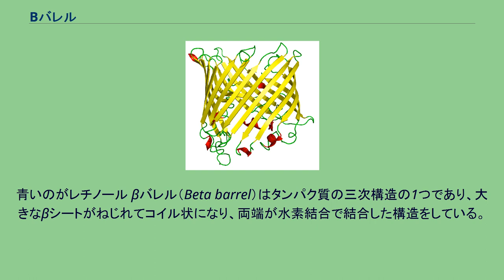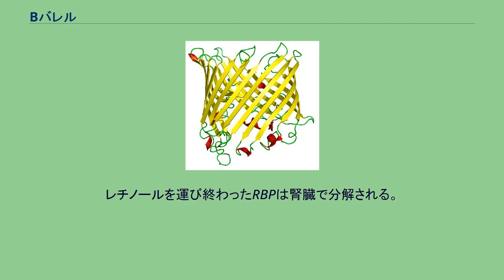Βバレル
細菌のスクロース用のポリン ヒトのレチノール結合タンパク質。
青いのがレチノール βバレル（Beta barrel）はタンパク質の三次構造の1つであり、大きなβシートがねじれてコイル状になり、両端が水素結合で結合した構造をしている。
βバレル中のβストランドは通常は平行に配列している。
この構造はポリンや、細胞膜を貫通する他のタンパク質、リポカリンなどの疎水性リガンドと結合するタンパク質で見られる。
グラム陰性細菌の遺伝子の2-3%はポリン様のタンパク質をコードしている。
多くの場合、ストランドのアミノ酸は極性のものと疎水性のものが1つおきに並び、疎水残基はバレルの内側を向いて疎水性中心を作り、極性残基は外側を向いて溶媒に露出している。
ただし脂質中ではこれとは逆になり、疎水性残基が外側、極性残基が内側にくることがある。
全てのβバレルは、βシート中のストランドの数を表すnとシートSという中のストランドのずれSという2つのパラメータによって分類される。
これらのパラメータはβバレルの軸に対するストランドの偏向角に関係する。
多くのβバレルは次の3つのうちのいずれかのトポロジーに分類される。
アップアンドダウンは最も単純なβバレルのトポロジーで、それぞれのβストランドは一次配列で隣り合ったβストランドと水素結合する。
グリークキーでは、いくつかのストランドが配列上では隣り合っていないが空間的に隣り合っているストランドと水素結合を作る。
βバレルは通常、βヘアピンにつながるグリークキーを少なくとも1つ、あるいは連続した2つ持つ。
ジェリーロールまたはスイスロールは非局所的な複合構造で4つの逆平行βシートからなり、そのうちの1組だけが配列上隣接したものである。
ポリンは通常16か18のストランドからなるβバレルで構成され、細胞膜を拡散できないイオンや小分子を通過させる働きをしている。
このような構造はグラム陰性細菌、葉緑体、ミトコンドリアなどの外膜に見られる。
アイレットとして知られるタンパク質中央の孔には荷電残基が並び、陽電荷、陰電化がそれぞれに引き寄せられる。
2つのβシートを結ぶ長いループが中央のチャネルを部分的に塞ぐことがあり、このループの長さと配座でトランスポーターを通過できる分子が選別される。
リポカリンは通常8つのストランドからなるβバレルで構成され、細胞外に分泌されるタンパク質である。
疎水性分子と結合し、運ぶ働きをする。
最も有名な例はレチノール結合タンパク質（RBP）で、レチノール（ビタミンA）を運搬する。
ヒトではレチノールは肝臓に蓄えられ、RBPによって他の組織へ運ばれる。
それぞれのRBP分子は、プレアルブミンと様々な細胞表面受容体のタンパク質間相互作用によって1分子のレチノールを運ぶ。
レチノールを運び終わったRBPは腎臓で分解される。